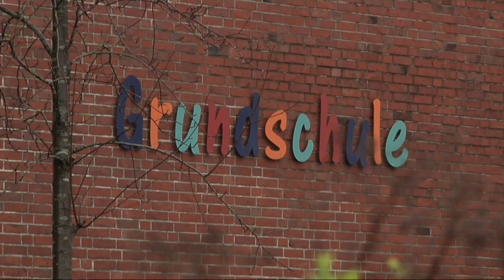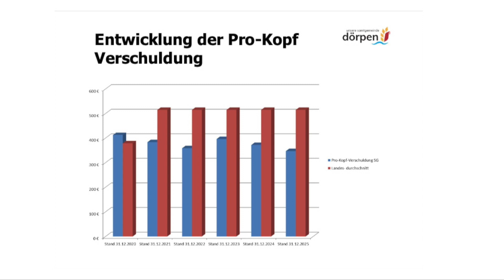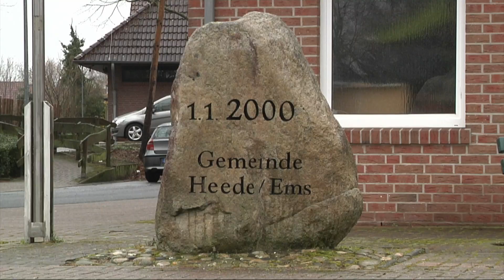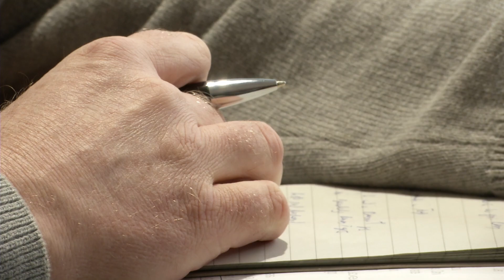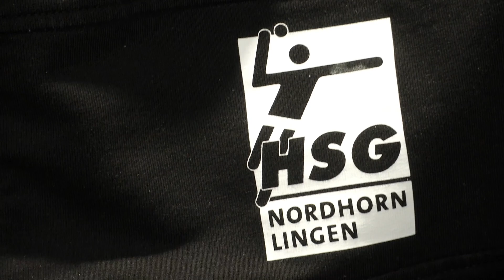ems TV News I 15.03.2022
Dieseldiebstahl
Erster Bus mit ukrainischen Geflüchteten
Würden Sie einen Boykott von russischen Rohstoffen und Waren unterstützen?
Dörpen
Fernandes zur HSG